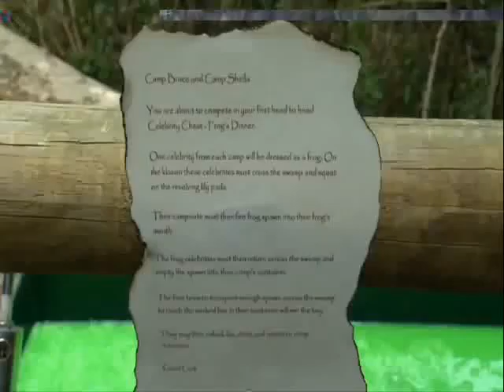(BUSH TUCKER TRIAL) I'M A CELEBRITY 2010 (Stacey Soloman, Kayla Collins, Shaun Ryder & Aggro Santo)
Please check out to watch the FULL TV episodes & Movies FREE!

(Plus tons of other FREE TV shows!)

Im a celebrity 2010, Im a celebrity get me out of here, Im a celebrity get me out of here 2010, get me out of here, gillian mckeith, gillian mckeith im a celebrity,
Im a celebrity `shaun ryder, shaun ryder, bush tucker trial, bush tucker trials, Stacey Solomon, Sheryl Gascoigne, Aggro Santos, Britt Ekland, Kayla Collins,
Lembit Opik, Linford Christie, Nigel Havers, gillian mckieth, im a celebrity uk, School Dinners bush Tucker